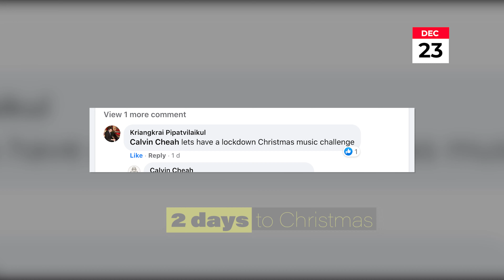O Come, All Ye Faithful (Music Video) | Lockdown Christmas Music Challenge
Christmas Music Challenge 2020